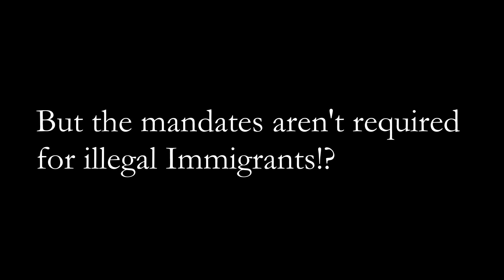Mandates for you but not for illegal immigrants crossing to the U.S!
Fauci supports Vaccine Mandates for Americans in order to use certain services, while Illegal Immigrants aren't required to be vaccinated when they get to the U.S.